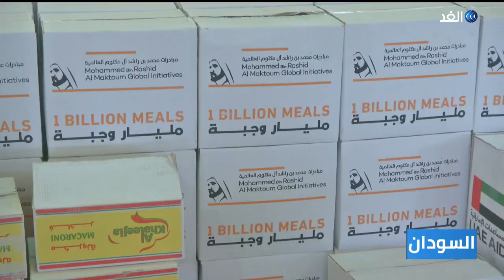المليار وجبة.. مبادرة الشيخ محمد بن راشد آل مكتوم تصل السودان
بتنسيق بين شبكة بنوك الطعام  الإقليمية ومنظمة زاد السودان للتنمية .. انطلقت بالسودان مبادرة الشيخ محمد بن راشد آل مكتوم لتوزيع مليار وجبة حول العالم،  لتشمل الفئات المستهدفة داخل وخارج الخرطوم ..
المزيد من التفاصيل مع مراسل الغد من الخرطوم طارق بابكر.